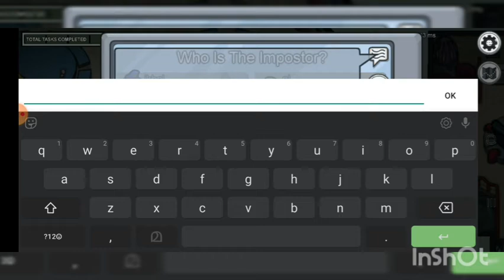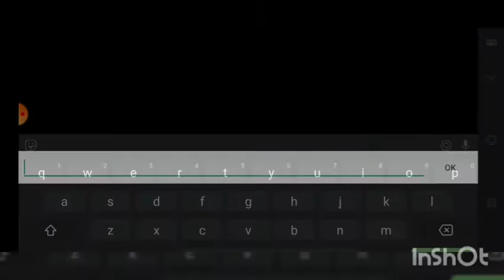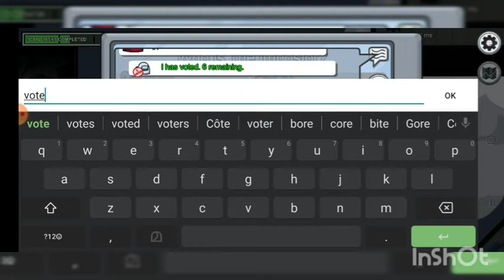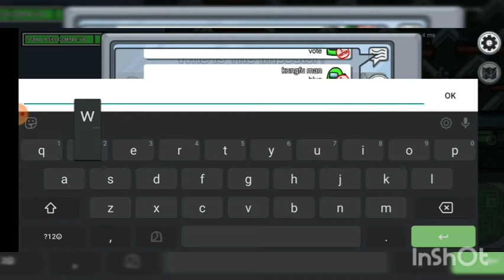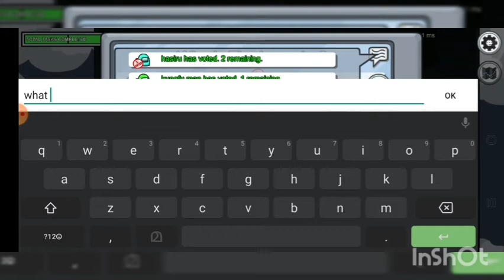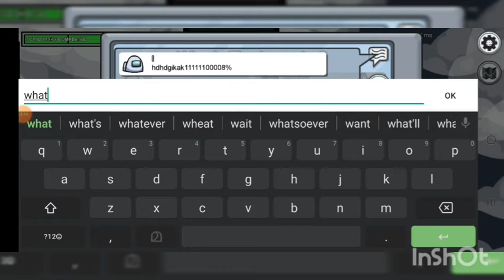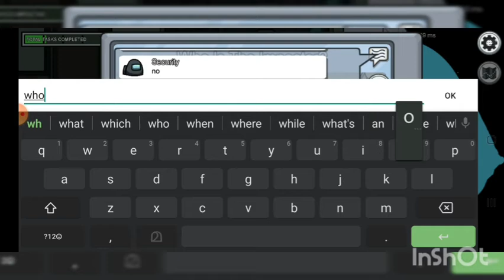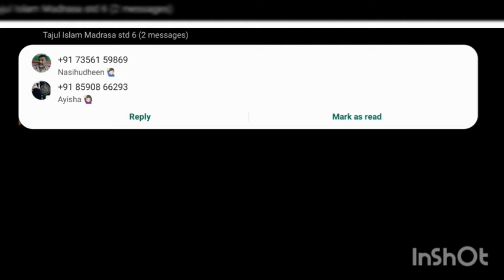The most inteligent player in among us|found new way to find impostor|lets check and study this idea